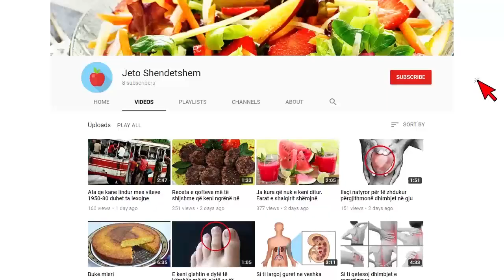Si të përgatisni gështenja të pjekura në mënyrën më të mirë. Ja disa hile